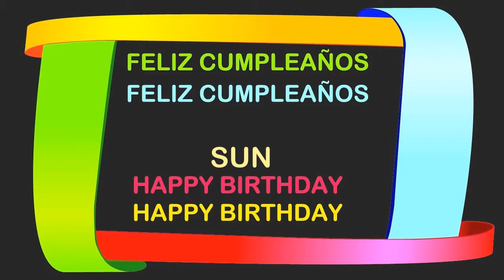Sun Birthday Postcards & Postales